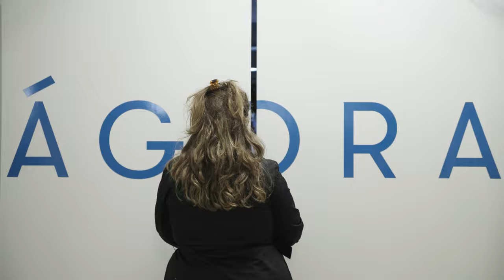Prologue: THE ÁGORA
The Ágora is many things.
It is a space for reflection and a sewing atelier. A place for debate and collective creation. An artists' workshop and a learning classroom. In the Ágora, ideas are transformed into clothes. This is where it all begins.